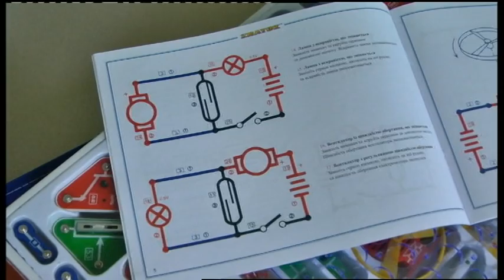17.10.2019. Новини. 13:30